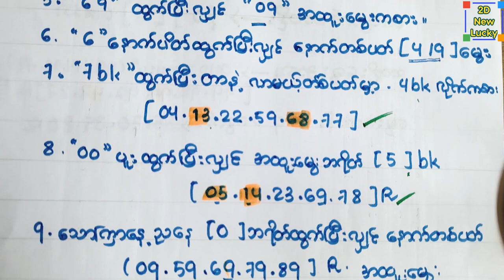*37* *50* *64* ထွက်ပေးခဲ့သောကြောင့် အထူးသတိထားရမည့်2dformula တချို့နှင့် မိန်းမွေးကစားတစ်ကွက်ကောင်း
2dformula *37* *50* *64* ထွက်ပေးခဲ့သောကြောင့် အထူးသတိထားရမည့်2dformula တချို့နှင့် မိန်းမွေးကစားတစ်ကွက်ကောင်း🎁🎁🎁